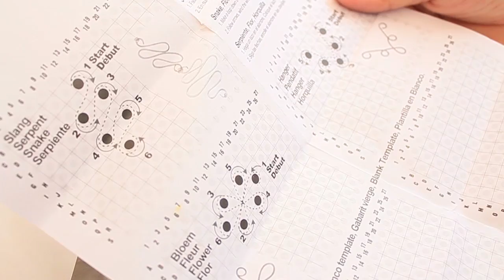Como hacer un collar en técnica de Alambrismo | CAROL INSPIRE & CREATE